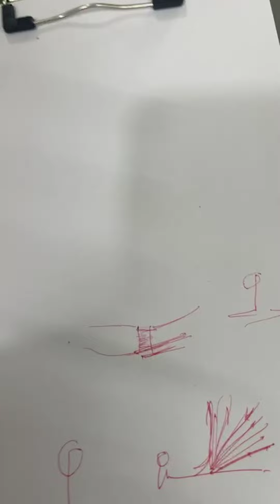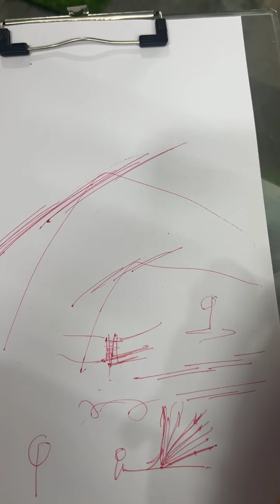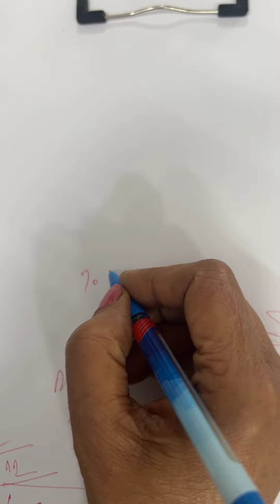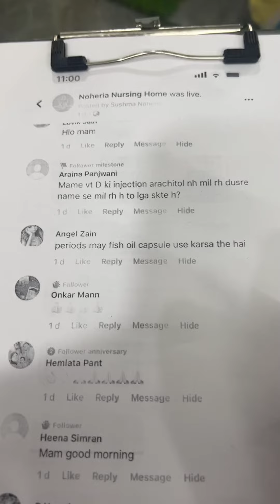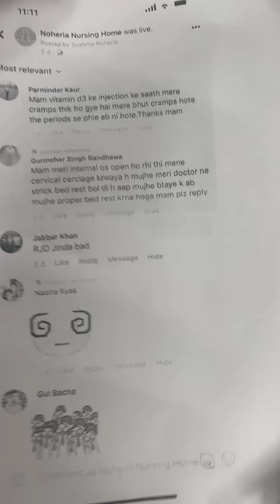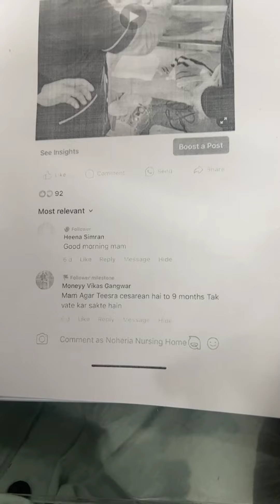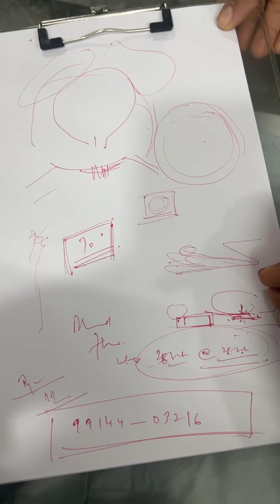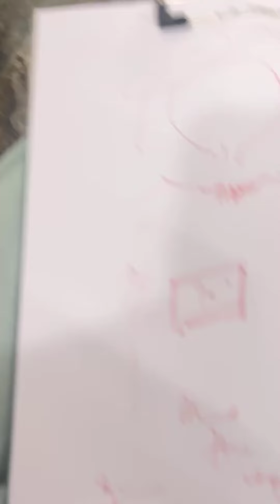noheria nursing homePregnancy care seminar🤰Exercises during pregnancy for easy n safe delivery!!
noheria nursing home

 *Pregnancy care center*
Pregnancy care infertility treatment n maternity home
# 807 / sector-8 Panchkula Haryana India.